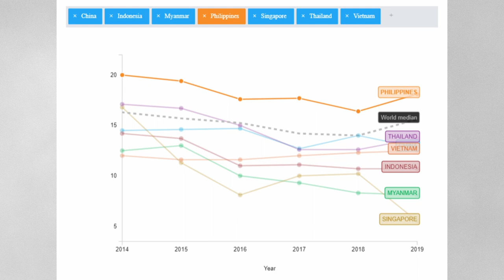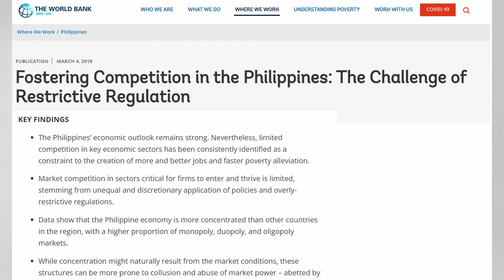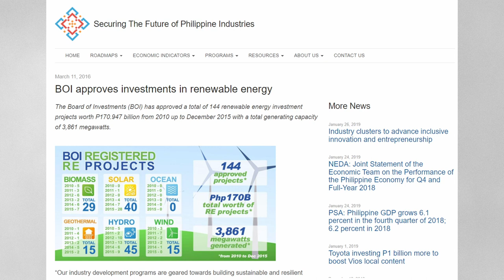The Philippines Electricity Problem